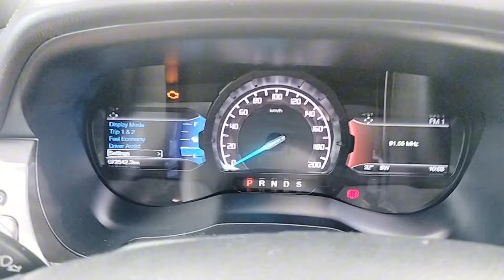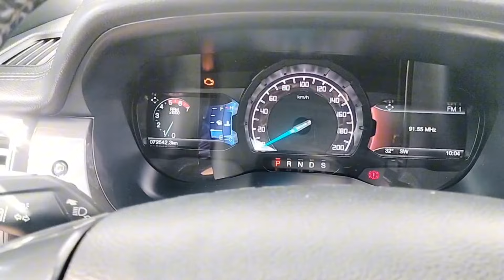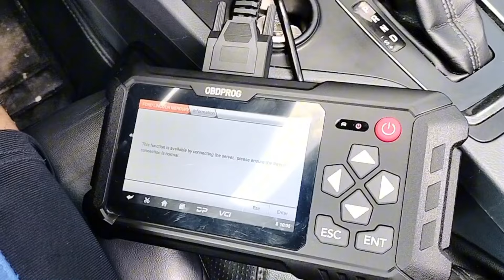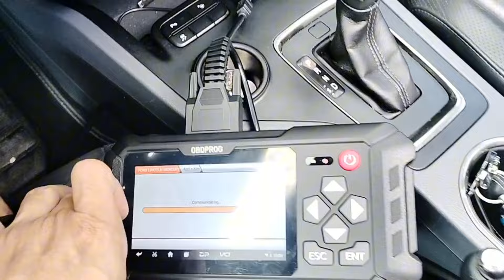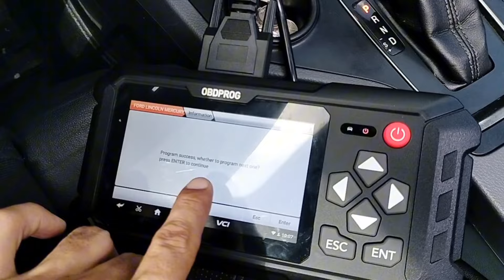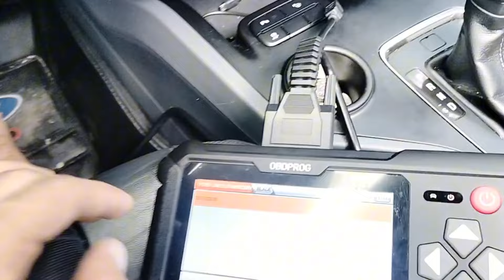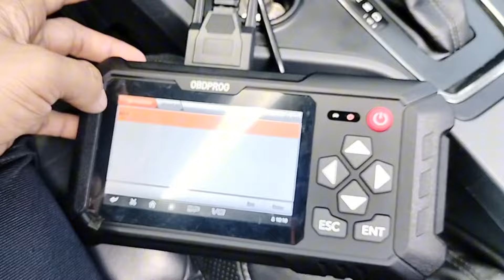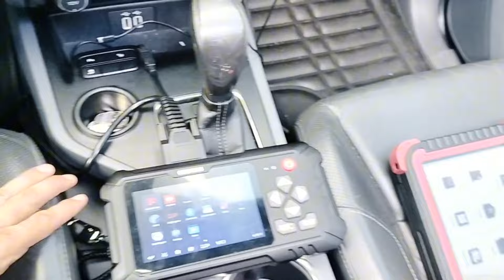Pag nawalan ka ng isang susi, hindi na pwede ang DIY programming, need na ng key programmer